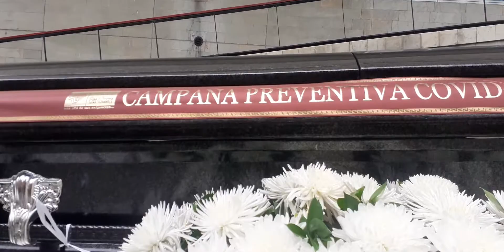Pandemia Covid 19 ...